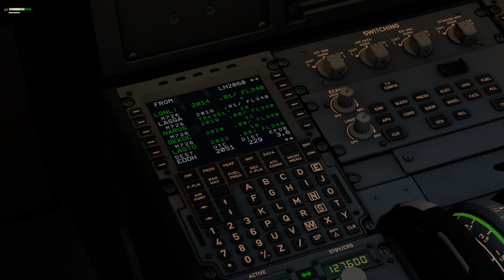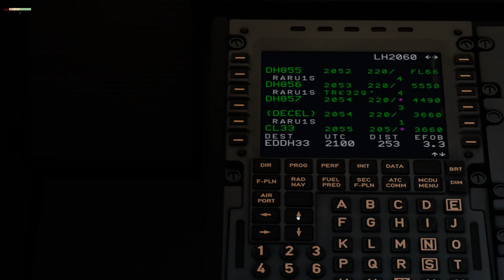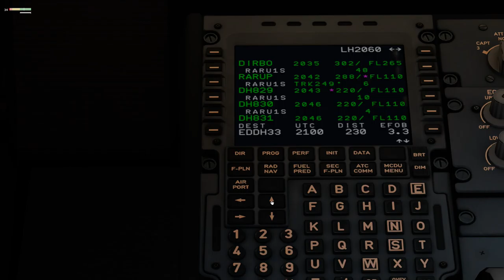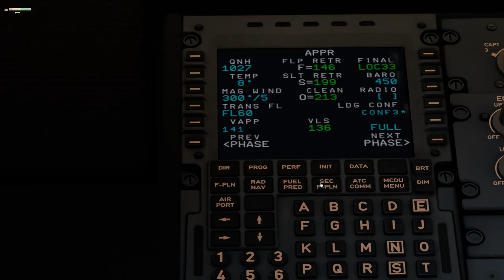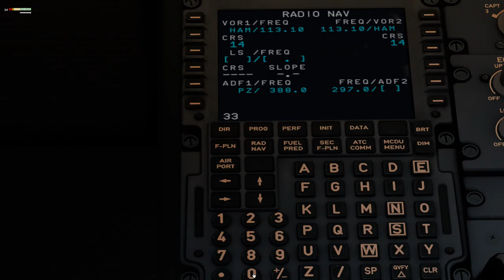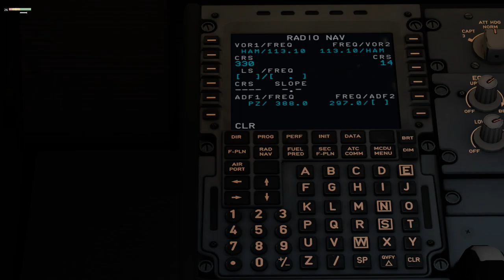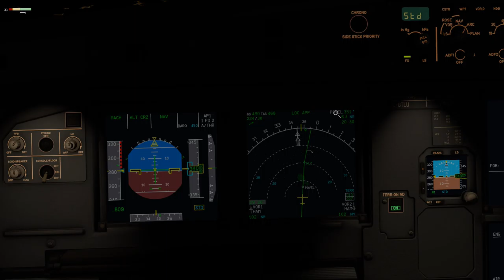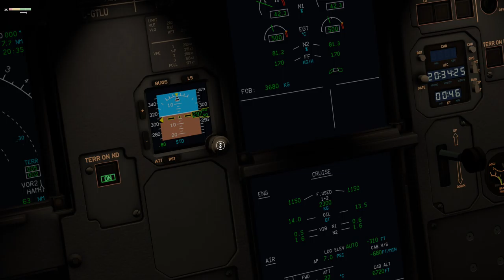XPlane 11 #92 EDDM (Munich) - EDDH (Hamburg) Przygotowania do lądowania i zniżanie (cz.3/4)